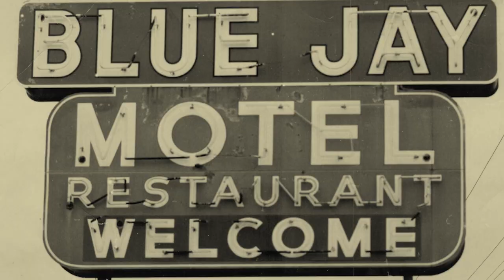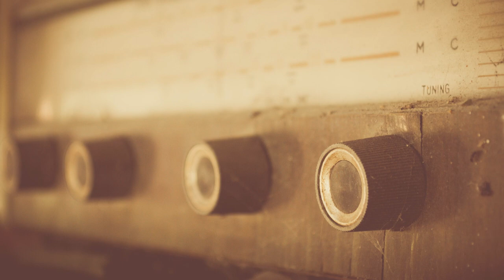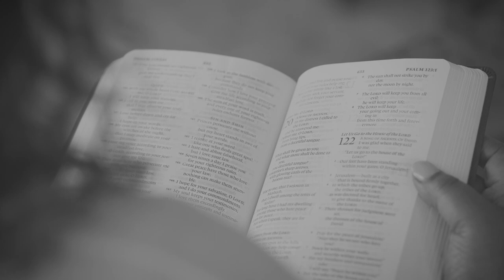Continuing a Legacy - The Story of The Carroll Family Farm